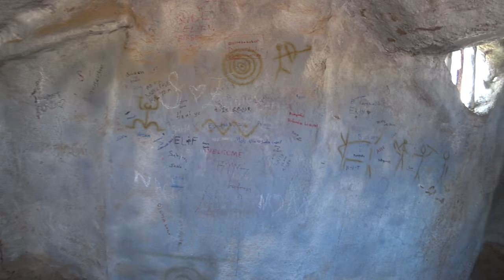Сказочно Красивый Турецкий Парк Сказок в Анталии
Представляем вашему вниманию - красивый, интересный парк с множеством скульптур из разных сказок и мультфильмов, этот парк может заинтересовать как взрослых так и детей